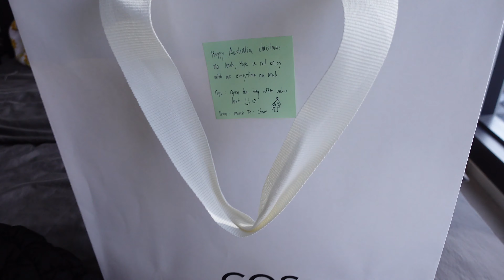Celebrate 🎄✨ | Brunch, Shopping 🛍️, Dinner and Gift exchange with friends🎁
A Day in AUS Christmas in July it's cozy and minimal.